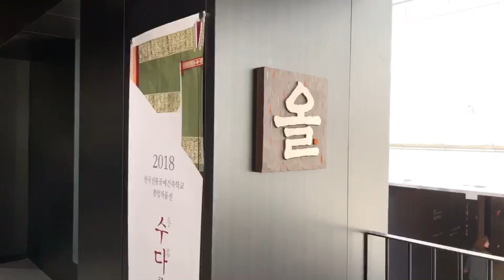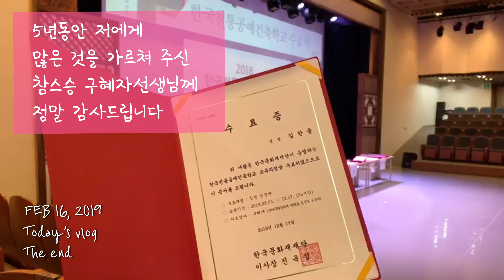[vlog] 한복 전시 오프닝 / Korean traditional clothes exhibition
한복 전시 오프닝을 다녀왔습니다~
처음 올리는 vlog인데요~
재미있게 봐 주시고,

아래에 전시정보를 남겨요 : )

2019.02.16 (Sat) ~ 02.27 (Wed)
국가 무형문화재 전수교육관 2-3층 전시장
초청장 URL

더불어 이번전시는
지난 5년간의 침선반수업을
마무리하는 아주 뜻 깊은 전시였습니다.
전통공예에 관심 있으신 분들은 아래에 링크를 남겨요~좋은 정보를 통해 새로운 배움을 접하시길 바랍니당 : )

한국문화의 집(KOUS) - 한국전통공예건축학교